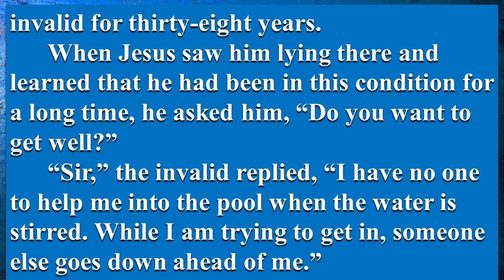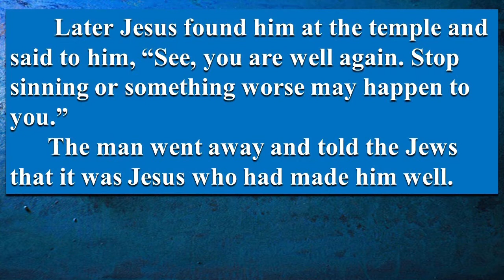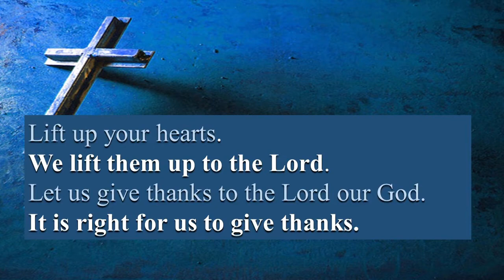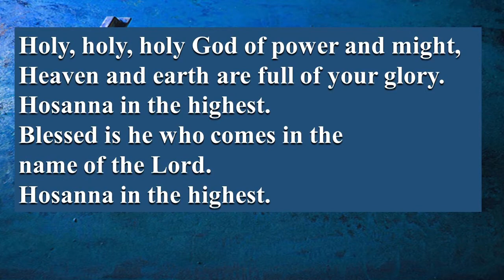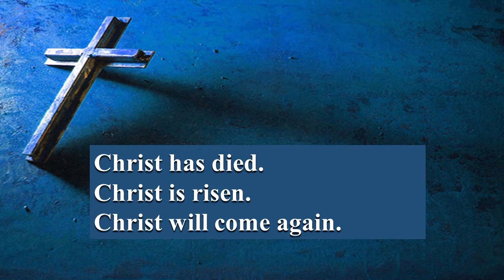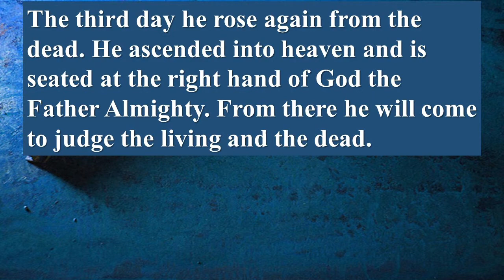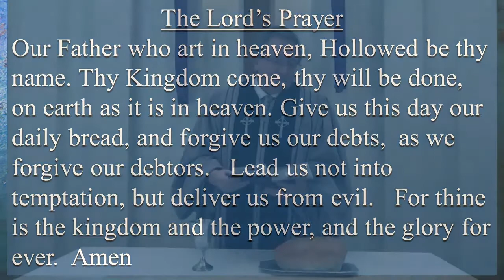Miracle of the Impossible (with communion); March 7, 2021 Presbyterian Church of Marion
Presbyterian Church of Marion, Marion Center, PA
Pastor Chris Enoch preaching